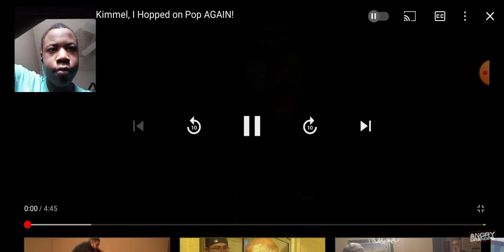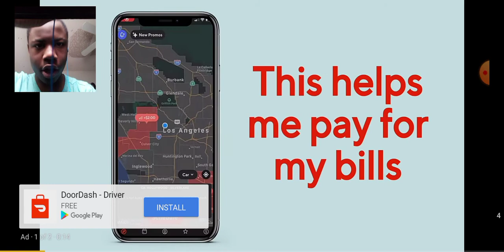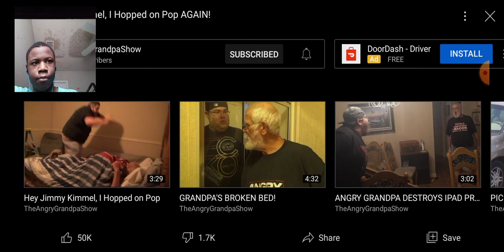Hey Jimmy Kimmel I Hopped On Pop AGAIN! (REACTION)